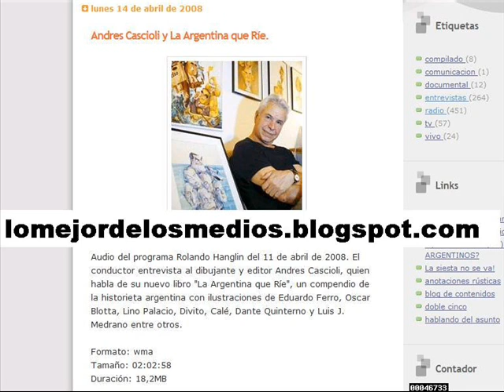Andres Cascioli y La Argentina que Ríe.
Audio completo en el Blog. programa Rolando Hanglin del 11 de abril de 2008. El conductor entrevista al dibujante y editor Andres Cascioli, quien habla de su nuevo libro "La Argentina que Ríe", un compendio de la historieta argentina con ilustraciones de Eduardo Ferro, Oscar Blotta, Lino Palacio, Divito, Calé, Dante Quinterno y Luis J. Medrano entre otros.